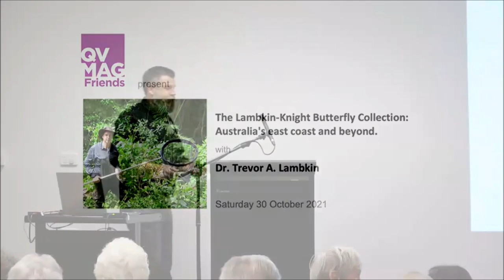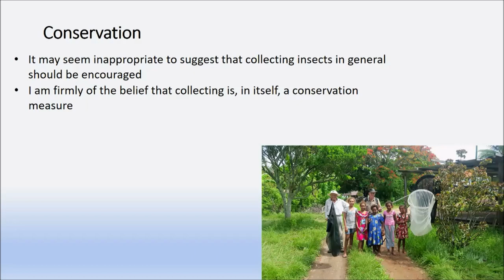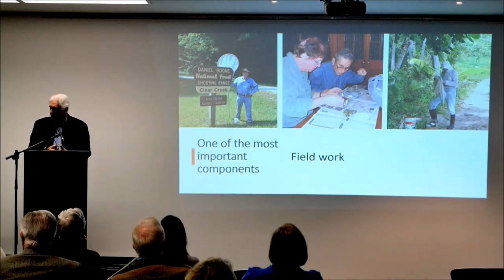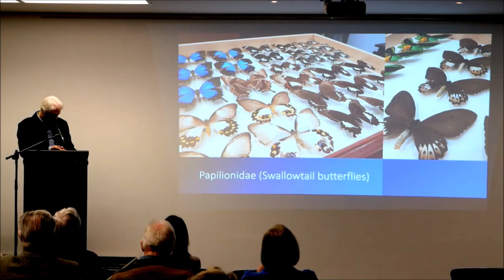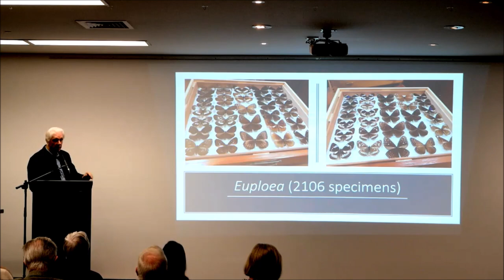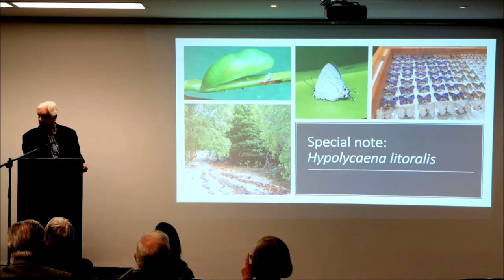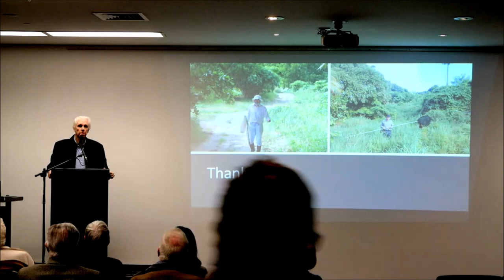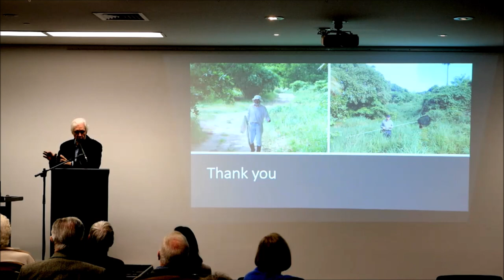Butterfly Brilliance - The Lambkin-Knight Butterfly Collection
Our People; Their Stories - Oral Histories of Northern Tasmania

Recorded by Bent Eared Records - October 2021